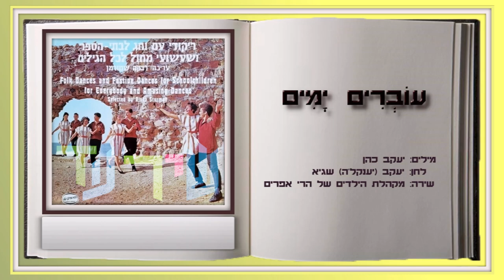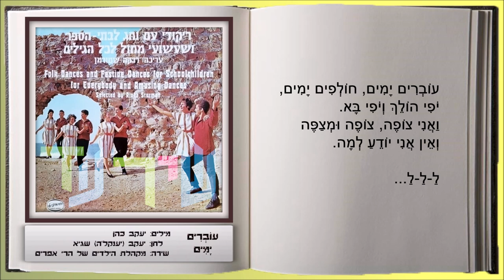שיר עד - עוברים ימים - מילים: יעקב כהן | לחן: יעקב שגיא | שירה: מקהלת הילדים של הרי אפרים, 1965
תיאור השיר:
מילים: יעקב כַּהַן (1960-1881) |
לחן: יעקב (יענקל'ה) שגיא (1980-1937) |
עיבוד: יעקב (יענקל'ה) שגיא (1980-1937) |
שירה: מקהלת הילדים של הרי אפרים, בניצוח יעקב (יענקל'ה) שגיא (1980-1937) - Harei Ephraim Children Choir |

שנת כתיבה: אדר ב', תרס"ח, פריז | שנת הלחנה: 1954 | שנת הקלטה: 1965.

יעקב (יענקל'ה) שגיא הלחין את השיר "עוברים ימים" ("Ovrim Yamim") ("Days Go By") בשנת 1954, לאחר שמצא את את המילים ב"ספר השומרים".
כעבור שנה (1955) נדפס השיר בעיתון "על החומה" - ביטאון השומר הצעיר, עם תווים לשירה ולגיטרה מלווה.
משם נפוץ השיר ברחבי התנועה ואף מחוצה לה, ובכך הפך להיות שירו המוכר הראשון של שגיא.
(מתוך עבודה סמינריונית שחיבר גיל דגן בנושא "שירי הכפר של יעקב שגיא", אוניברסיטת חיפה, 2004).

בשנת 1969 חיברה הכוריאוגרפית, רבקה שטורמן (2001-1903), ריקוד לשיר.

השיר נדפס בשנת 1983 בספר "יעקב (יענקל'ה) שגיא - מבחר מנגינות - שוב יוצא הזמר" (מפעלי תרבות וחינוך, עמ' 89).

לשיר לחן מוקדם מאת "ספיר", הוא משה דפנא (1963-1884).
השיר בלחן זה נדפס בשנת 1922, תחת הכותרת "ימים חולפים", בספר השירים של אברהם צבי אידלסון (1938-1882), "ספר השירים;  קובץ חדש, לגני ילדים ולבתי-ספר עממיים ותיכונים, לבית ולמקהלה", תחת המדור "שירי עם" (הוצאת יודישער פרלאג, ברלין, תרפ"ב)

השיר, המובא כאן מפי מקהלת הילדים של הרי אפרים, בלחן יעקב (יענקל'ה) שגיא, הוקלט בשנת 1965 על-ידי קול ישראל.
הוא נטבע בשנת 1973 בתקליט "ריקודי עם וחג לבתי-הספר ושעשועי מחול לכל הגילים | עריכה: רבקה שטרומן" (הד ארצי).

ביצועים נוספים לשיר נמצאים גם הם בערוץ יוטיוב זה של "שיר עד", בפלייליסט "שירי ציונות", מפי:
•  חבורת רננים - בלחן משה דפנא (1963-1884).
•  נערי העמקים - בלחן יעקב (יענקל'ה) שגיא (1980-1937).

עוברים ימים, חולפים ימים,
יופי הולך ויופי בא.
ואני צופה ומצפה
ואין אני יודע למה.

ואני הולך יום יום דרכי
ואני שירי שר יום יום.
הו, איהו גבול העולם,
מתי אשיר שם עד תום.